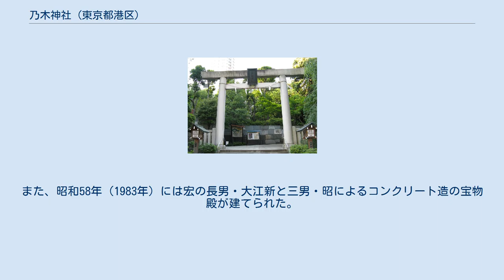乃木神社 (東京都港区)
乃木神社（東京都港区）一の鳥居 乃木神社（のぎじんじゃ）は、東京都港区赤坂にある神社。
明治期の軍人・乃木希典（乃木希典命）とその妻・乃木静子（乃木静子命）を祀る。
 乃木夫妻が明治天皇大葬の日に自刃した邸宅（乃木公園・旧乃木邸として現存）の隣地に所在。
 梅の花が咲く期間限定で「梅香守」を頒布している。
 明治45年（1912年）7月30日に崩御した明治天皇の大喪儀当日である大正元年（1912年）9月13日、乃木希典陸軍大将と妻・静子が天皇に殉じて自刃した。
乃木夫妻の忠誠心に感激した国民は次々と乃木邸を訪れ、その数は日増しに増えていった。
そして、夫妻の葬儀と同時に、乃木邸近くの、当時「幽霊坂」と呼ばれていた坂の名前も「乃木坂」と改められた。
 大正2年（1913年）、阪谷芳郎東京市長（当時）が中心となって中央乃木会を設立し、乃木邸内の小社に乃木夫妻の霊を祀った。
そして大正8年（1919年）には乃木神社創建の許可が下り、大正12年（1923年）11月1日に鎮座祭が行われた。
設計は大江新太郎が手がけた。
 昭和20年（1945年）5月の東京大空襲で社殿を焼失したが、戦後全国の崇敬者の篤志により、昭和37年（1962年）9月13日、祭神50年祭に併せて本殿･幣殿・拝殿が復興された。
なお、このときの設計は、新太郎の息子・大江宏が手がけた。
また、昭和58年（1983年）には宏の長男・大江新と三男・昭によるコンクリート造の宝物殿が建てられた。